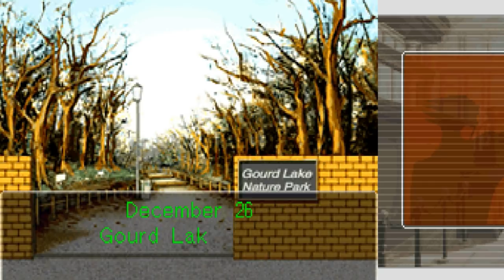Phoenix Wright: Ace Attorney w/ Noby - EP28 - Monster Hunters! (VN Adventure - Blind)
Ouh the life of an attorney. Make sure to leave a like for Phoenix Wright: Ace Attorney, and also check my other series on my channel as well :D It helps me out a lot. Also, feedback is always appreciated.

*Wanna know about Phoenix Wright: Ace Attorney*
Phoenix Wright: Ace Attorney[a] is a visual novel adventure video game developed by Capcom. It was originally released for the Game Boy Advance in 2001 in Japan, and has since been ported to multiple platforms. The Nintendo DS version, titled Gyakuten Saiban Yomigaeru Gyakuten in Japan, was released in 2005 in Japan and North America, and in 2006 in Europe, and includes an English language option. The game is the first entry in the Ace Attorney series.
The story follows Phoenix Wright, a rookie defense attorney who attempts to get his clients declared "not guilty". Among other characters are Phoenix's boss, Mia Fey; his assistant and Mia's sister, Maya; and prosecutor Miles Edgeworth. The player controls Phoenix through two types of sections: investigations and courtroom trials. During investigations, they gather information and evidence, and during trials, they cross-examine witnesses and answer questions from the judge, the prosecutor, and the witnesses.

Outro:  Steel Samurai (Cadenza Remix)